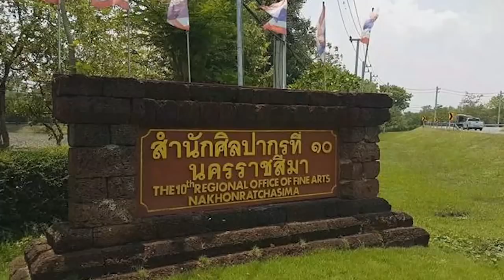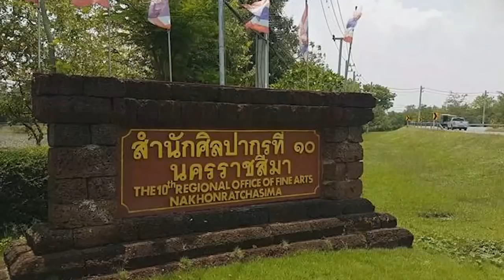โคราชขุดพบแหล่งชุมชนโบราณ!!!!ใหญ่ที่สุดในอาเซียน น่าตื่นตาตื่นใจมากๆ